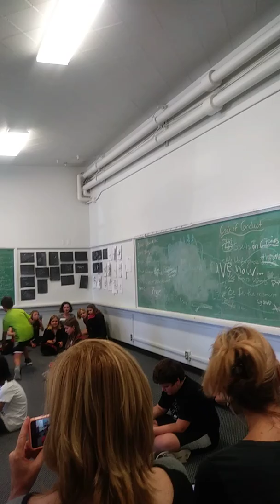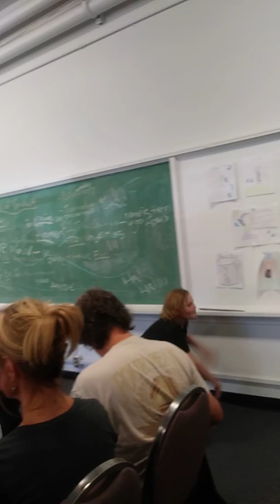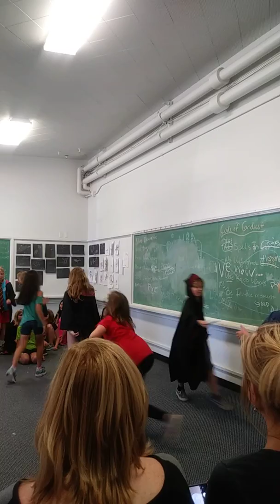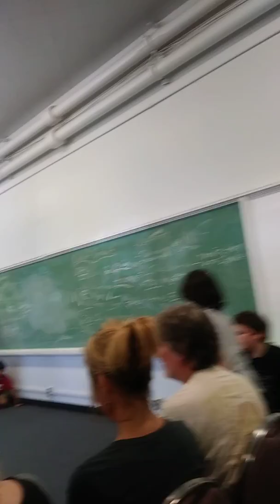Hogwarts Summer 2018